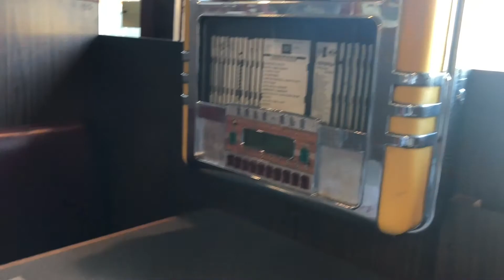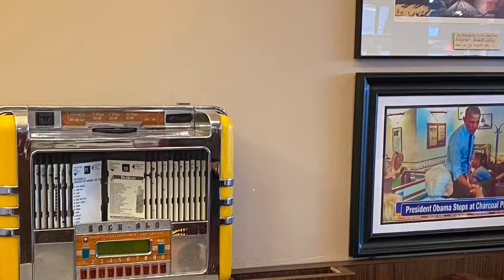Joe Biden, Barack Obama & a restaurant since 1956 | Food Spots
Joe Biden and Barack Obama - U.S. president have visited this vintage restaurant delighting customers since 1956. This vintage food destination is unique with it's rock n roll music boxes.

Credits: Charcoal Pit, Google, Delawareonline.com